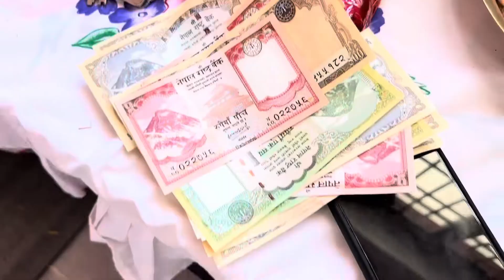vlog -24 Dashain special -5 दसैको टीकाको सपरिवारको टीका भोलिपल्ट भोगटे केकको birthday celebration